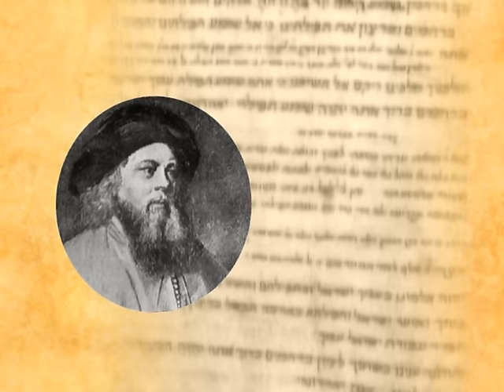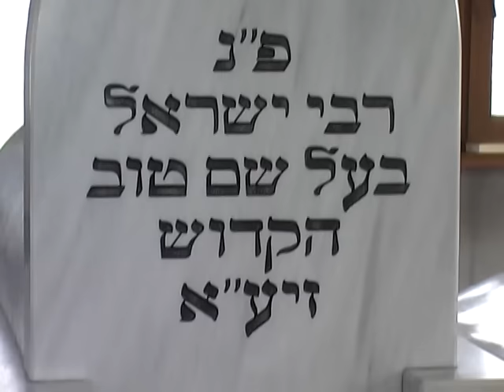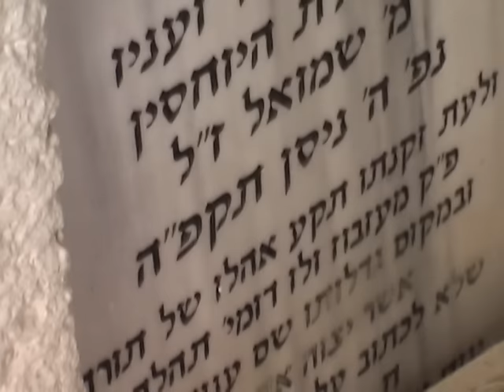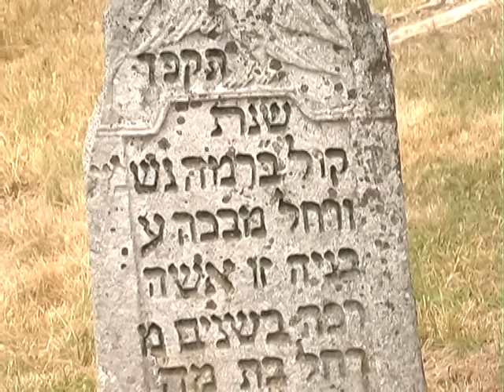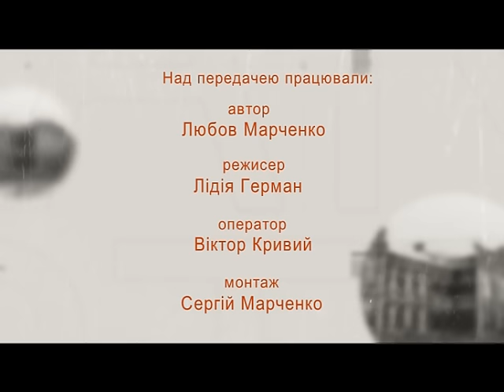Вулиці рідного міста (Меджибіж) 31.08.16